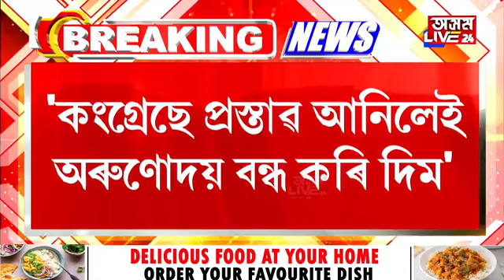অৰুণোদয় আঁচনি বন্ধ হ'ব! কংগ্ৰেছে প্ৰস্তাৱ আনিলেই অৰুণোদয় বন্ধ কৰি দিয়াৰ ঘোষণা মুখ্যমন্ত্ৰীৰ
অৰুণোদয় আঁচনি বন্ধ হ'ব! কংগ্ৰেছে প্ৰস্তাৱ আনিলেই অৰুণোদয় বন্ধ কৰি দিয়াৰ ঘোষণা মুখ্যমন্ত্ৰীৰ। সঁচাকৈ বন্ধ হ'ব নেকি অৰুণোদয় আঁচনি? কি ক'লে মুখ্যমন্ত্ৰীয়ে?